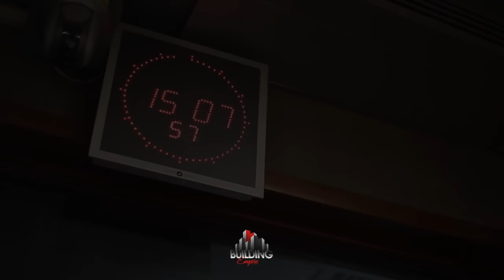BUILDING TV EPISODE 00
NOU CONTEN VWE ZOT !! BIENVENUE !! WELCOME TO THE EMPIRE !!
Nous vous invitons à découvrir notre monde musical à travers plusieurs épisode.
Nous vous proposons la vidéo d'annonce présent sur plusieurs supports: YouTube / Facebook / Instagram /Twiter

Les artistes du Building Empire :
   * GUIMS    * ANO    * SANYA    * EZAIL-MC    * PM    * KANELLE     * KARMA    * JEEZY    * LUCKY